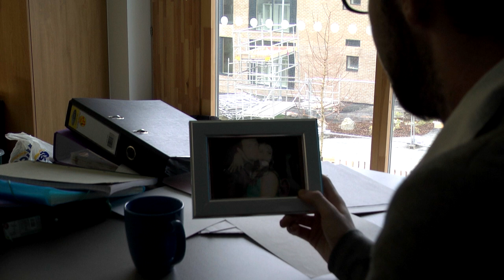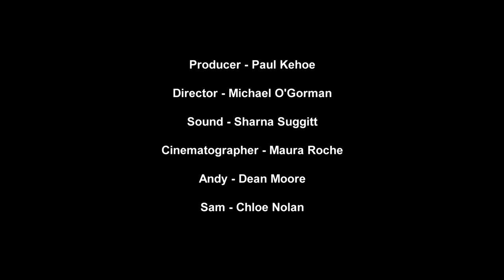Bye Andy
Our short film focusing on mise-en-scene.
Producer - Paul Kehoe
Director - Michael O'Gorman
Sound - Sharna Suggitt
Cinematographer - Maura Roche
Andy - Dean Moore
Sam - Chloe Nolan